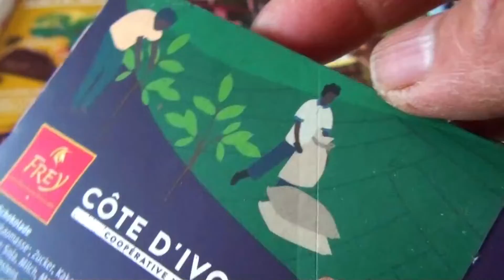Some Lot's of Candies